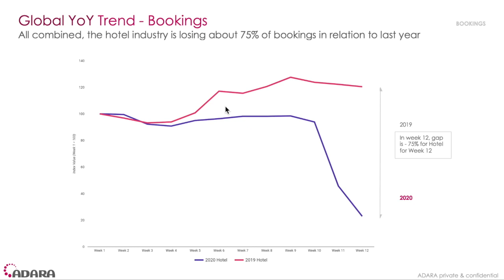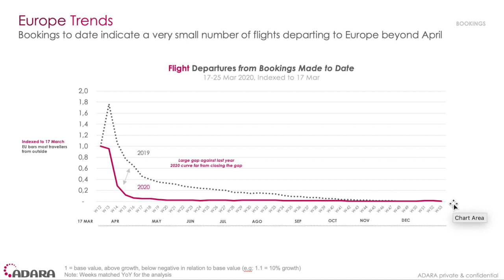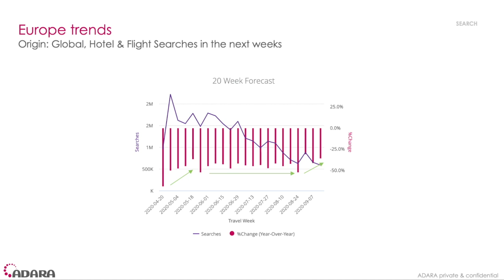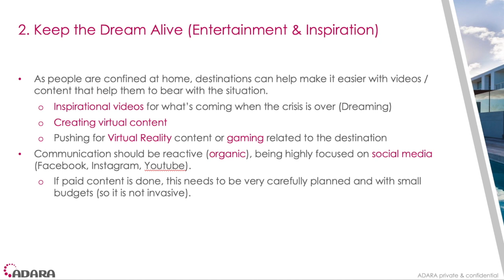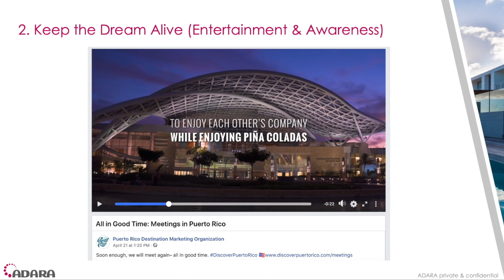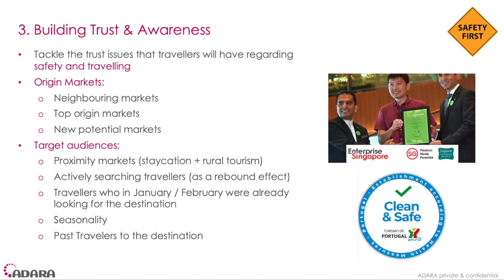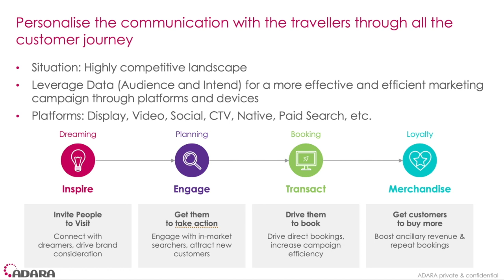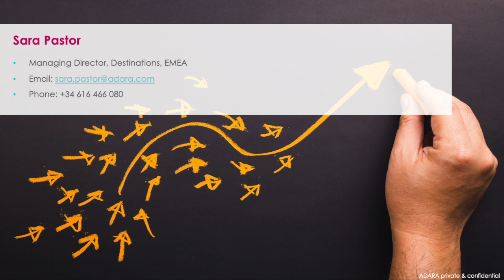Tutorial: "Big Data en tiempos de crisis". ADARA. 29/04/20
En el contexto de la crisis del COVID 19, la secretaría técnica de la Red de Destinos Turísticos Inteligentes organiza una serie de videos de webinars y tutoriales para los miembros de la Red DTI.

El objetivo de estos videos es presentar soluciones que puedan ayudar de alguna forma a los destinos a contrarrestar los efectos de esta crisis.